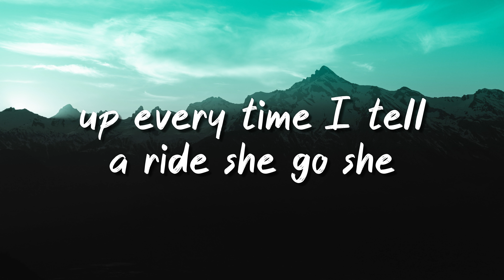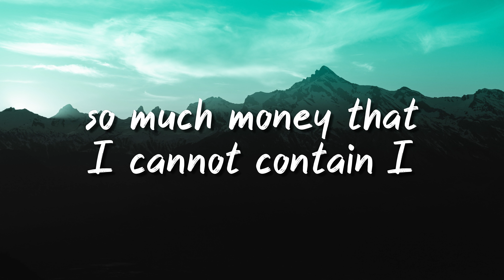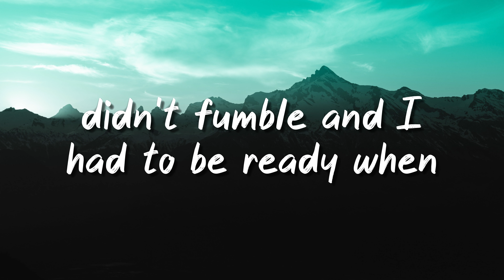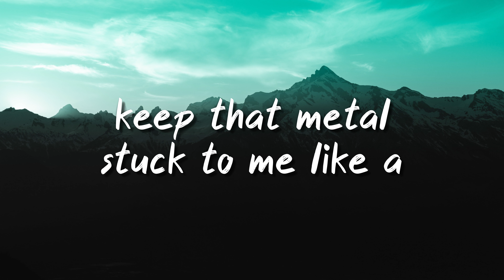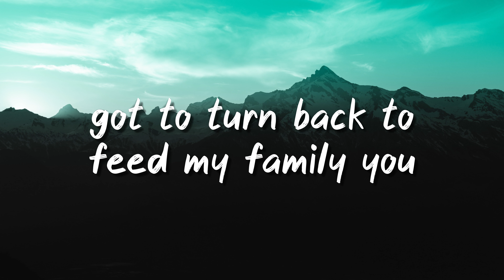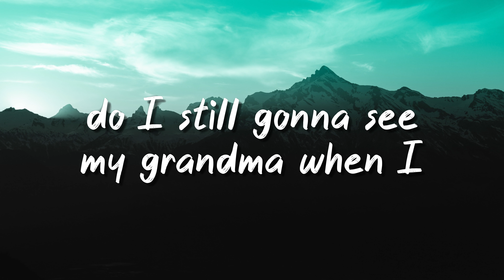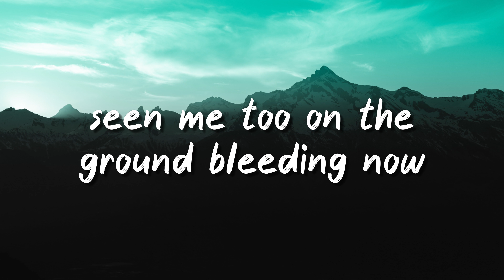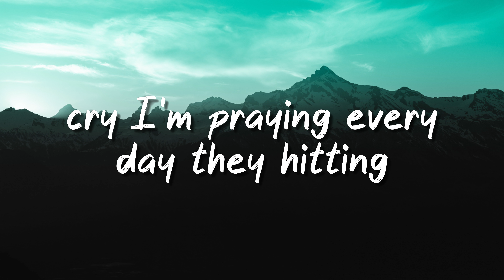Don't Follow The Heathens Freestyle - Meek Mill {Lyrics Video}